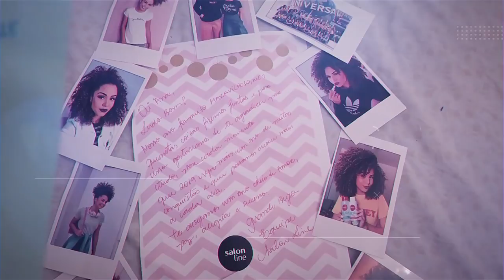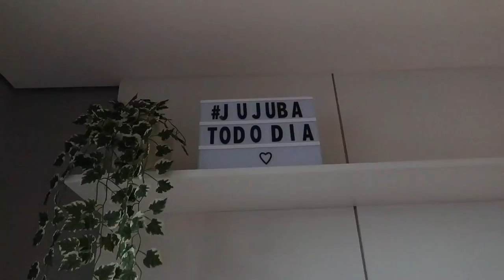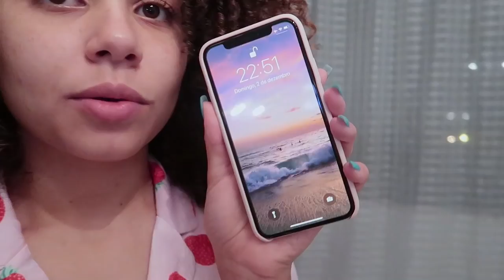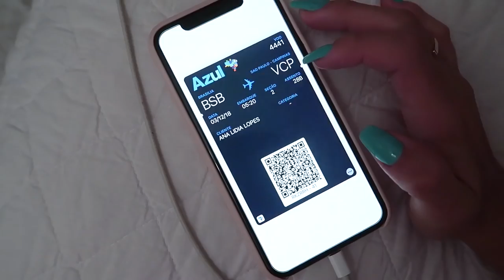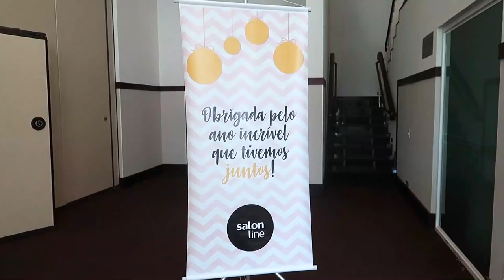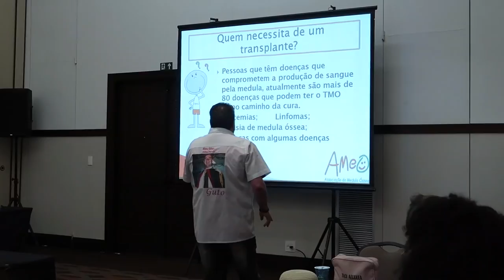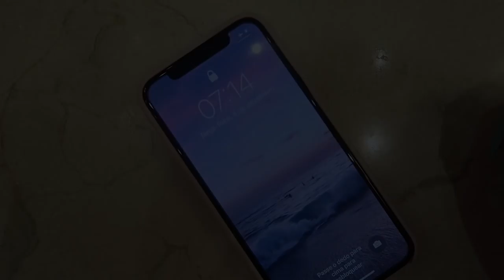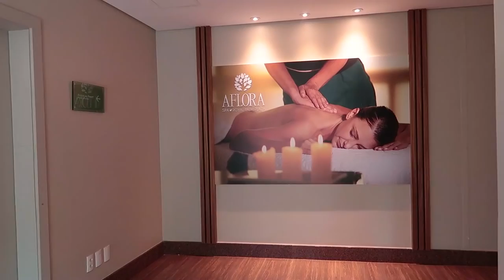VLOG: 3 DIAS COMIGO NO ENCONTRINHO SALON LINE! | por Ana Lídia Lopes